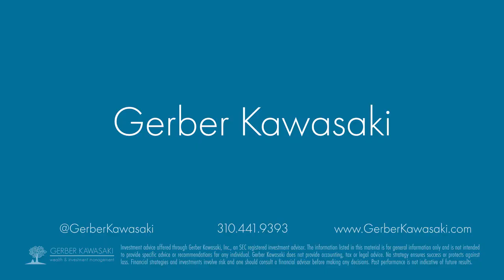How To with Ziad & Mia: Mutual Funds & ETFs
Mutual Funds and ETFs are great investments for investors just starting out that are looking for low trading costs and diversification. In this episode of "How To" with Financial Advisor Ziad Hijazi and Host Mia Samson, they discuss the similarities, differences, pros, and cons of mutual funds and ETFs.